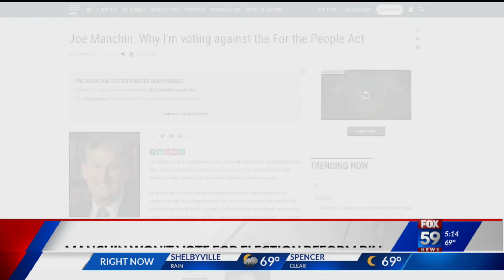Manchin won't vote for election reform bill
Sen. Manchin says he won't vote for current election reform bill.